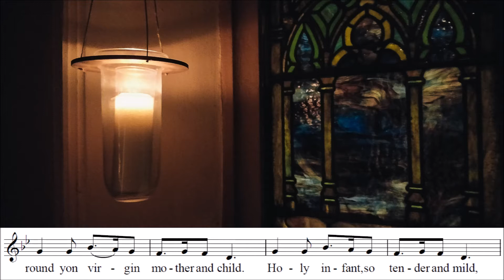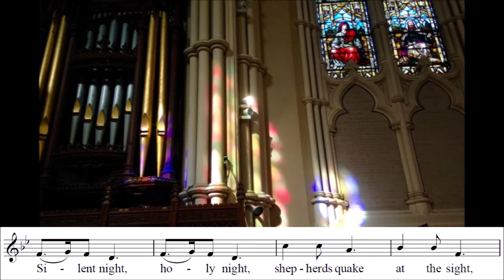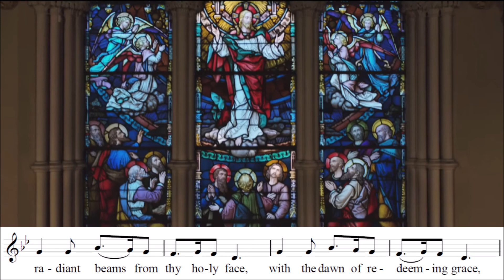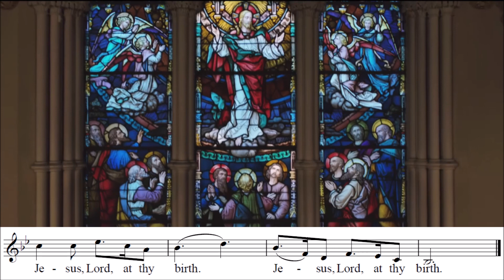Silent Night, Holy Night!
Text by Josef Mohr, tr. John Freeman Young
Played by David Simon at St. James Cathedral, Toronto